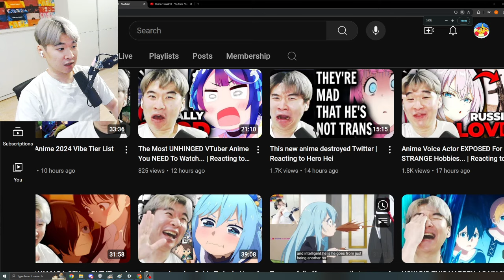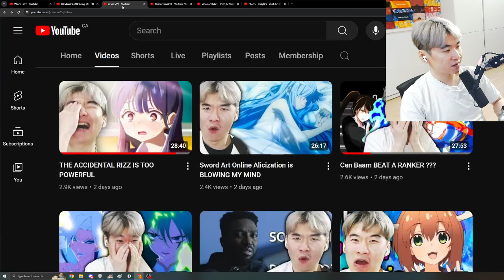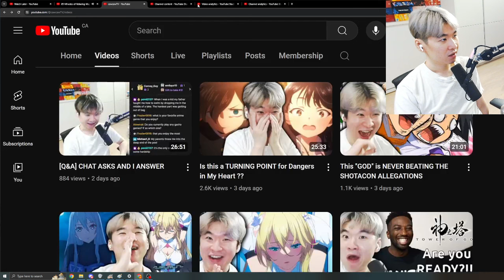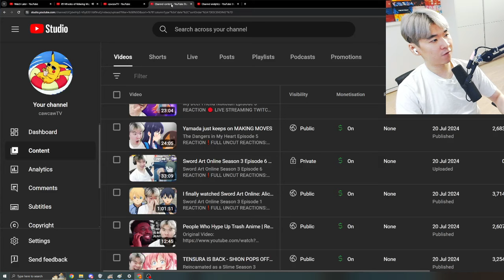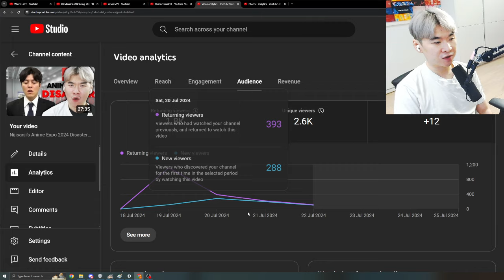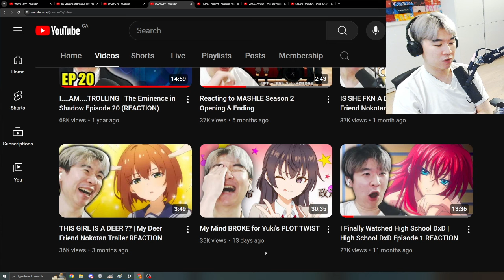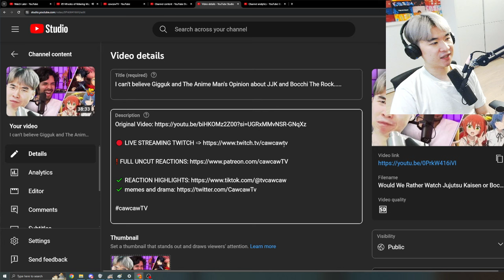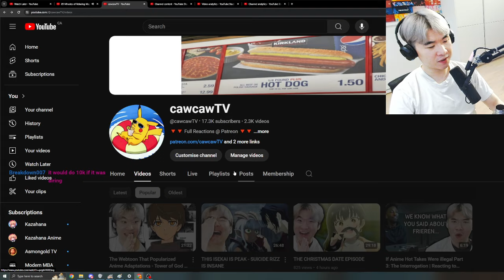Oshi no MID Can't TOUCH ROSHIDERE ??? - Summer 2024 Anime Weekly Performance Review